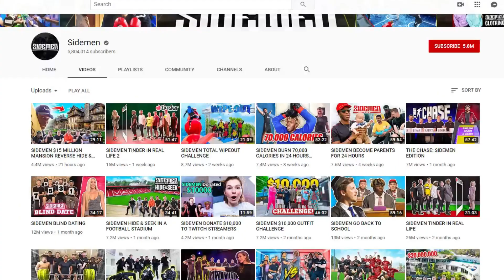The Click Crew Are Doing What !!! (EXPOSED)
In this video I expose Click and how they are copying the Sidemen with there video ideas and thumbnails.

*STOP*